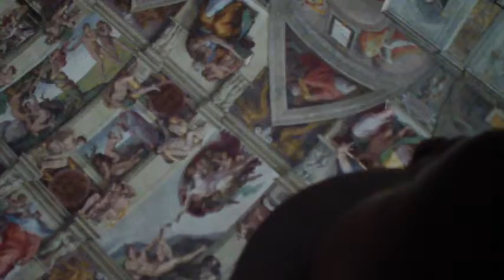No Pictures Pls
in the Cappella Sistina